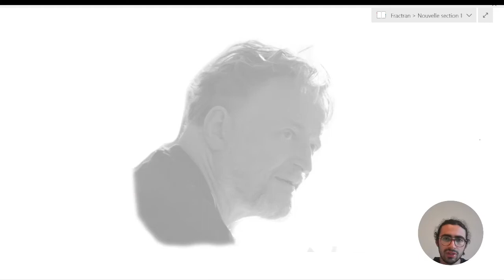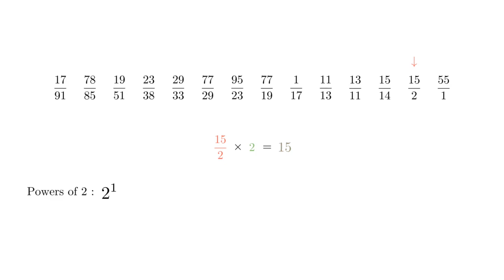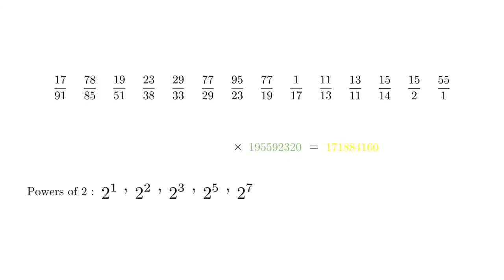The programming language created by John H. Conway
How can we program with fractions only ?

The Fractran programming language invented by John H. Conway only consists of fractions, I explain how does it work in this video featuring the Collatz conjecture.

Chapters:
0:00 Introduction
0:09 The Collatz conjecture
2:41 The Fractran programming language
6:08 Explanations of Fractran mechanics
8:58 Relation with the halting problem
9:56 The PrimeGame